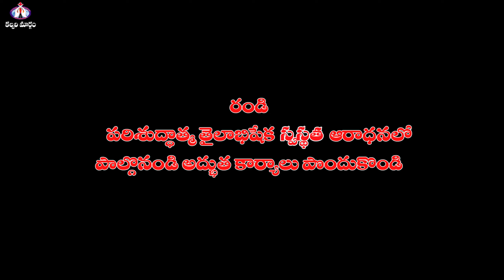జులై నెలలోన విజయవాడ పరిశుద్దాత్మ తైలాభిషేక ఆరాధనలో దేవుడు చేసిన అద్భుతాలు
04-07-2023 న విజయవాడ పరిశుద్దాత్మ తైలాభిషేక ఆరాధనా లో దేవుడు చేసిన అద్భుతాలు ||pro:paulprudhvi&sis:sujathaprudvi